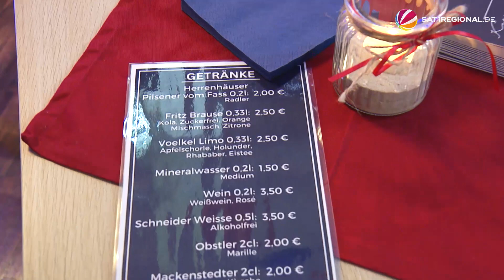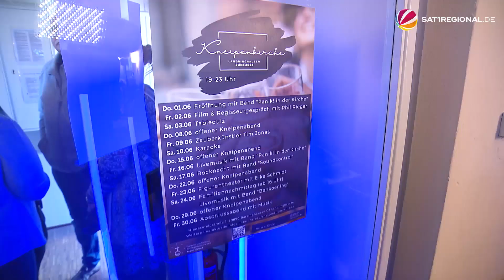Anstoßen in der Kirche: In diesem Gotteshaus wird Bier und Wein ausgeschenkt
In Landringhausen bei Barsinghausen wird ab sofort in einem evangelischen Gotteshaus angestoßen. Dreimal die Woche trifft man sich dort jetzt auf ein Bierchen oder einen Wein. Auf dem Dorf geht man neue Wege, um die Menschen wieder in die Kirche zu bekommen und auch, um die Dorfgemeinschaft zu festigen, denn die einzige Kneipe im Ort wurde 2020 dichtgemacht. Es spielen Bands, bald soll auch Karaoke gesungen werden und es gibt Figurentheater – und ganz nebenbei wird eben kräftig eingeschenkt.